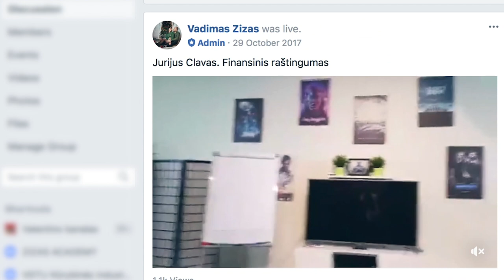VYRAI apie MASTURBACIJĄ, DEPRESIJĄ, PINIGUS